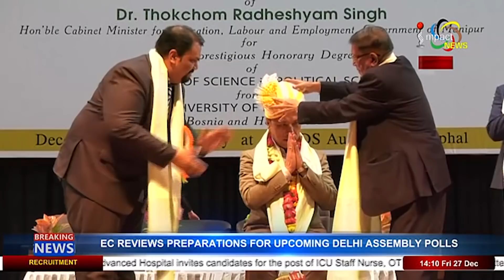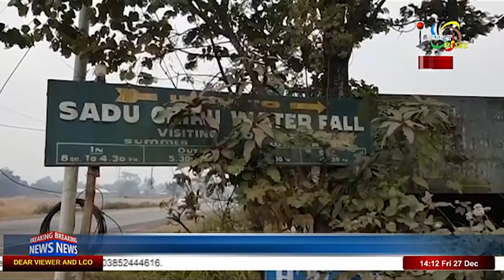Impact News 2pm Manipuri 27 December 2019